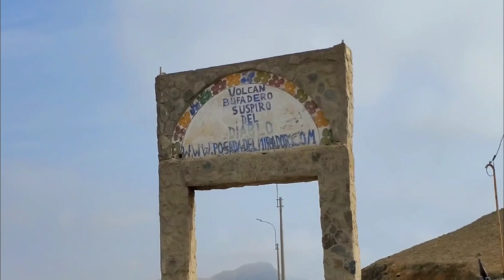Visitando El Suspiro del Diablo, bufadero de San Bartolo 2024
Seguimos viajando por lo mejor de las playas del sur de Lima y el día de hoy toca ver "El suspiro del diablo" un bufadero ubicado en el distrito de San Bartolo, ¿Qué es un bufadero? Pues aquí te lo contamos.

Muchas gracias por su atención, vuelvan pronto.